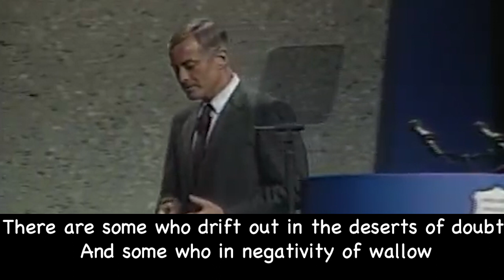Carry On! Carry On! by Robert W Service ft. Brian Tracy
Best Book by Brian Tracy: Eat That Frog! 21 Great Ways to Stop Procrastinating and Get More Done in Less Time

Carry On Poem by Robert William Service

It's easy to fight when everything's right,
And you're mad with the thrill and the glory;
It's easy to cheer when victory's near,
And wallow in fields that are gory.
It's a different song when everything's wrong,
When you're feeling infernally mortal;
When it's ten against one, and hope there is none,
Buck up, little soldier, and chortle:

Carry on! Carry on!
There isn't much punch in your blow.
You're glaring and staring and hitting out blind;
You're muddy and bloody, but never you mind.
You haven't the ghost of a show.
It's looking like death, but while you've a breath,
Carry on, my son! Carry on!

And so in the strife of the battle of life
It's easy to fight when you're winning;
It's easy to slave, and starve and be brave,
When the dawn of success is beginning.
But the man who can meet despair and defeat
With a cheer, there's the man of God's choosing;
The man who can fight to Heaven's own height
Is the man who can fight when he's losing.

Things never were looming so black.
But show that you haven't a cowardly streak,
And though you're unlucky you never are weak.
Brace up for another attack.
It's looking like hell, but -- you never can tell:
Carry on, old man! Carry on!

There are some who drift out in the deserts of doubt,
And some who in brutishness wallow;
There are others, I know, who in piety go
Because of a Heaven to follow.
But to labour with zest, and to give of your best,
For the sweetness and joy of the giving;
To help folks along with a hand and a song;
Why, there's the real sunshine of living.

Fight the good fight and true;
Believe in your mission, greet life with a cheer;
There's big work to do, and that's why you are here.
Let the world be the better for you;
And at last when you die, let this be your cry:
Carry on, my soul! Carry on!

Brian Tracy